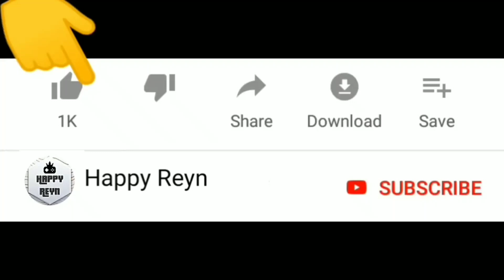Monster Titan ke Bukit Sakura | Sakura School Simulator | Happy Reyn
Monster Titan ke Bukit Sakura bertemu Penghuni Bukit Sakura ‼️

Seru guys !

Warm regards,

Happy Reyn
Happy Together !!